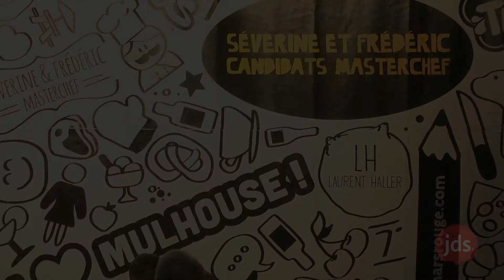FoodTruck de Fred et Séverine, candidats Masterchef 2013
Le foodTruck permet d'allier le snacking façon fastfood à la cuisine gastronomique (avec des produits frais, de qualité, sélectionnés avec soin).
Frédéric et Séverine, anciens candidats au concours Masterchef allient leur créativité sous l'œil bienveillant de Laurent Haller, le cuisinier du restaurant 7ème Continent à Rixheim, pour proposer de surprenants sandwichs, burgers...